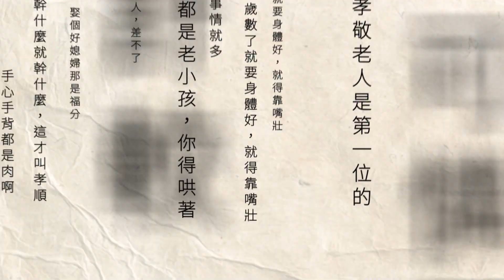高速撞行人釀1死2傷！ 「德東飆車王」一審判刑4年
去年三月台北市德行東路，發生一死兩傷嚴重車禍，外號「德東飆車王」的肇事駕駛，時速破百又沒停讓行人，卻怪被害者不看路，也沒誠意道歉，一審判刑4年，死者家屬出面回應，肇事駕駛一直在推卸責任，還威脅法官不能重判，律師則說判四年還是太輕，考慮上訴。